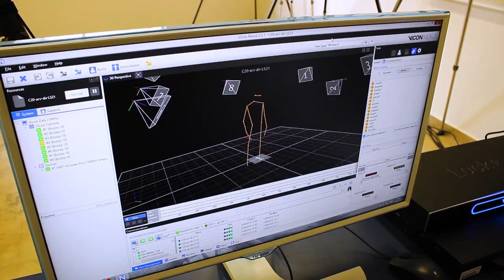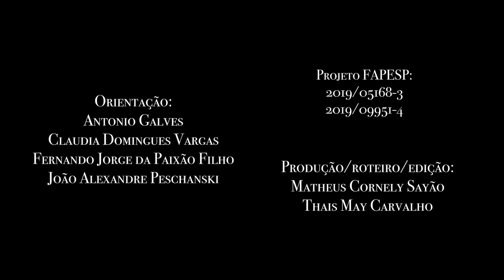Meet NeuroMat Researcher: Luiggi Lustosa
In the kinematics lab, markers can be used to capture motion. Luiggi Lustosa, member of the ABRAÇO initiative and PhD student in Physiology at UFRJ, talks about how this technique is being used to evaluate the motor consequences of brachial plexus injury.

No laboratório de cinemática, marcadores e outros tipos de pontos são utilizados para capturar movimentos. Luiggi Lustosa, membro da iniciativa ABRAÇO e doutorando em Fisiologia pela UFRJ, fala um pouco sobre como essa técnica está sendo utilizada para avaliar as consequências motoras da lesão do plexo braquial.